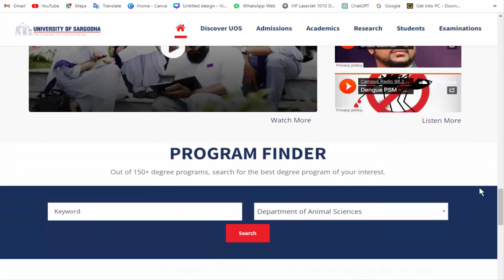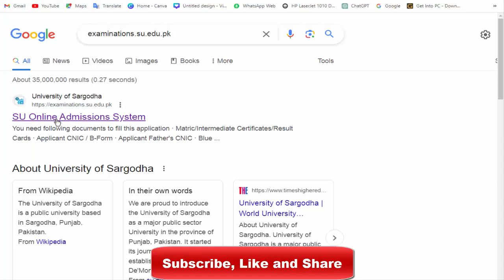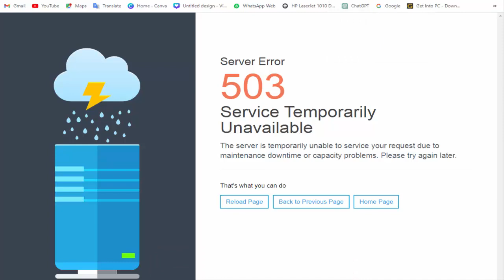MA M.Sc Admission Closed | MA M.Sc M.Com admission form online UOS 2023 | Temporary Admission Close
In this video I will explain to you about MA M.Sc Admission Closed | MA M.Sc M.Com admission form online UOS 2023 | Temporary Admission Close and How to apply online.

                   FOLLOW ON

ma m.sc pass marks policy uos, marks policy uos, ma marks policy uos, msc marks policy uos, how many chance to pass ma msc uos, ma msc degree pass chance uos,